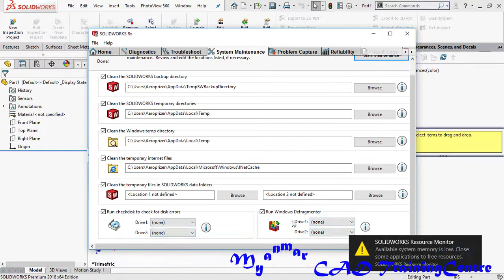10. Directory Clean (Myanmar Language)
How to clean directory of solidworks.